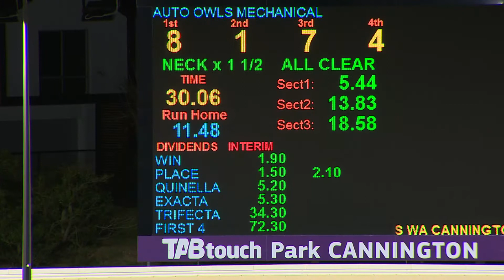Cannington 20200711 Race 07